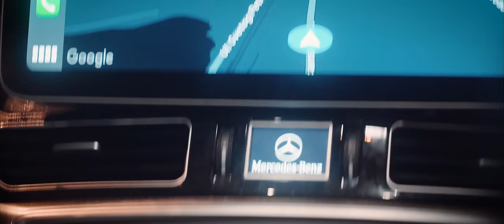Bobby Blaze - Když jedeme feat. Rey (prod.by Laddy Sound)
Bobby Blaze